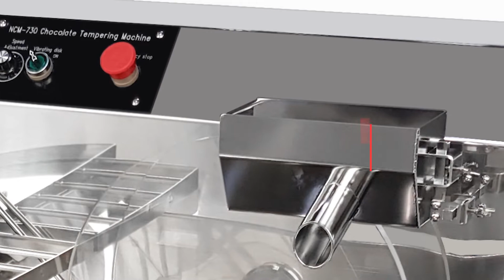MÁQUINA TEMPERADORA DE CHOCOLATE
Para más información:
Somos representantes de múltiples empresas Asiaticas en el sector foodservice en LatinoAmerica. Contamos con equipo de panadería industrial, equipo para bebidas, equipo de procesamiento de cacao, elementos para construcción de maquinaria agroindustrial.